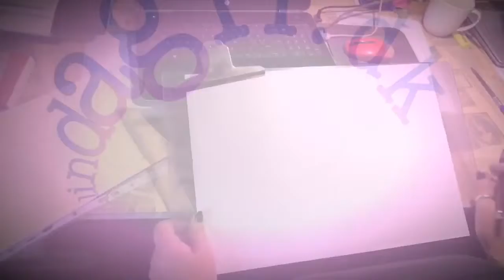Bagom en gruppekarikatur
Forstå forarbejdet bag en gruppe karikatur på 9 mand! (Her kan du også undervejs opleve enhver tegners mareridt: EN FEJL MIDT I DET HELE)